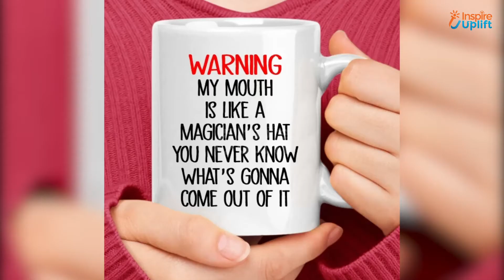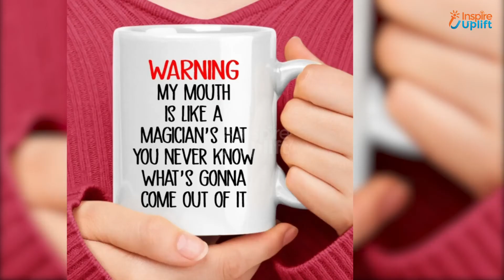8 Cute And Adorable Coffee Mug Collection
This particular coffee mug collection will be good enough to show the world about your love for coffee: